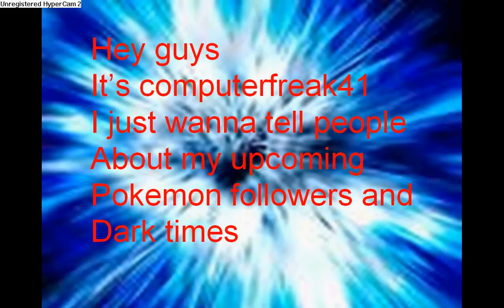annoucement for upcoming things